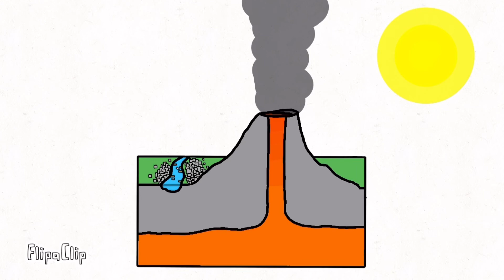Giant volcano animation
FlipaClip

Inshot